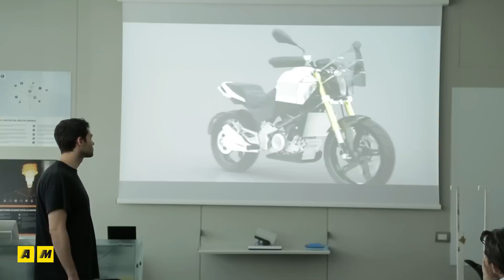IED - BMW G 310 R, l'intervista ad Andrea Ferrari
Andrea Ferrari (Responsabile Marketing BMW Motorrad Italia), racconta la genesi e lo sviluppo della proposta lanciata da BMW Italia agli studenti dell'Istituto Europeo di Design di Milano e culminata con la discussione delle tesi di laurea.